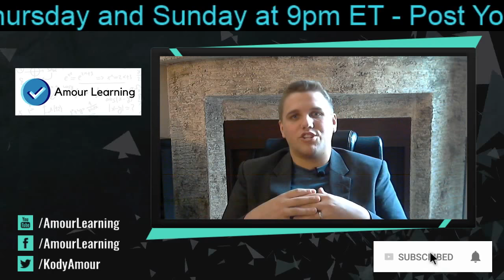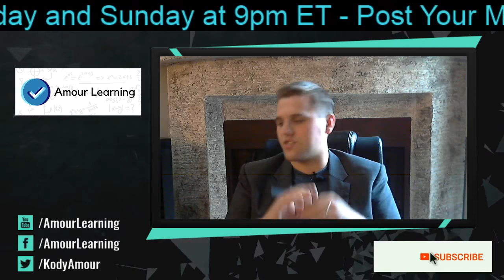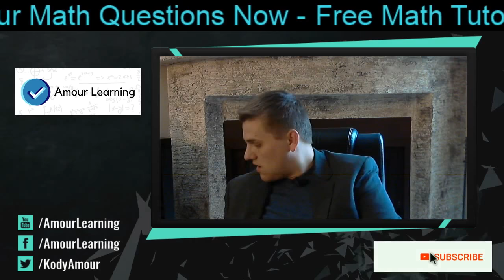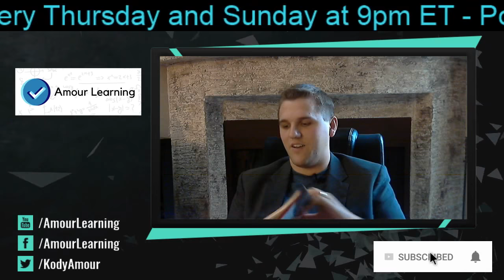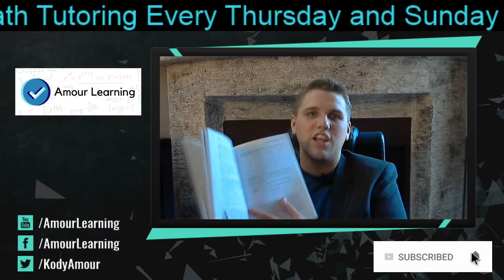Which Math Textbook is The Best? - Free Tutoring Session 8/23/18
Amour Learning provides free math tutoring to anyone who needs it via Youtube Live every Thursday and Sunday at 9pm ET. Everyone is welcome to ask questions in the live chat, or in the comments.

We offer free math tutoring every Thursday and Sunday @ 9pm ET via Youtube Live. Everyone is welcome to ask any math questions!